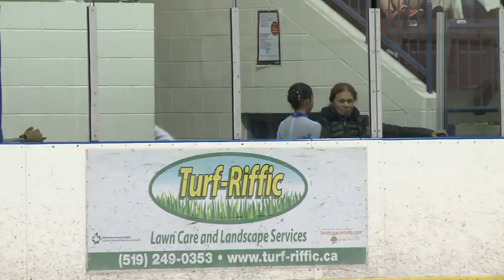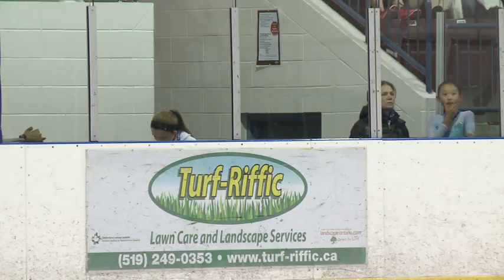Figure Skating 2015 Summer Sizzle, Anna Zhou, Long program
2015 Summer Sizzle Invitational Competition, Figure Skating,